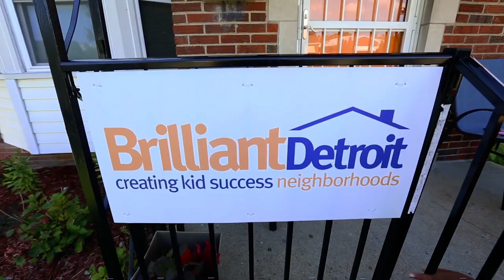MLK Day/Brilliant Detroit | American Black Journal Clip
A volunteer grassroots organization keeps Dr. Martin Luther King Junior’s legacy alive. Plus, Brilliant Detroit is helping families succeed through a unique neighborhood program. Episode 4708